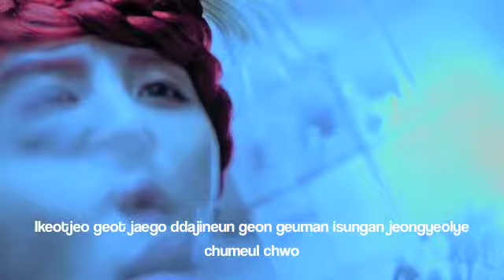Xia_Junsu Ft Flowsik - Tarantallegra Official MV [rom. lyrics/eng trans]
First I apologize for the inconsistency in the fonts.And secondly,i wanted to include Flowsik's parts but just can't figure out certain words so decided to leave most parts out.And as much as we love Aziatix Flowsik,the main focus here is Junsu and his parts are in english niwaes.But if i got the full lyrics and have some time on my hands,i'll include it later.Enjoy!

Trans:

Yo this time come on come on ho!
Xia get'em

What music would you listen to hey
What music would you listen to come on

Music is all the same everywhere.
It cannot escape from that format.
But my standard is different from you.
The world is gradually moving faster.
The trend will change in the blink of an eye
Get a hold of yourself.
Or you'll tumble down once again.
Get up by yourself.

Tarantallegra Let's enjoy
Tarantallegra Be intoxicated with music
Tarantallegra So what
Tarantallegra Don't hesitate
Tarantallegra The music
Tarantallegra You will feel it
Tarantallegra This moment
Tarantallegra Abandon yourself

Now aren't you tired of the world controlled by them.
Just stop thinking this and that over again.
Dance with all your passion in this moment

What music would you listen to hey (Now I put myself on fire)

What music would you listen to hey (Nobody can stop me)

Tarantallegra Let's enjoy
Tarantallegra So what
Tarantallegra Don't hesitate
Tarantallegra The music
Tarantallegra This moment
Tarantallegra Abandon yourself

Yeah XIA and Flowsik
Let's enjoy
Be intoxicated with music
So what
Don't hesitate
The music
You will feel it
This moment
Tarantallegra

[Rap]

Tarantallegra Let's enjoy
Tarantallegra So what
Tarantallegra Don't hesitate
Tarantallegra The music
Tarantallegra This moment
Tarantallegra Abandon yourself

Tarantallegra Let's enjoy
Tarantallegra So what
Tarantallegra Don't hesitate
Tarantallegra The music
Tarantallegra This moment
Tarantallegra Abandon yourself

Let's enjoy
So what
Don't hesitate
The music
This moment
Tarantallegra